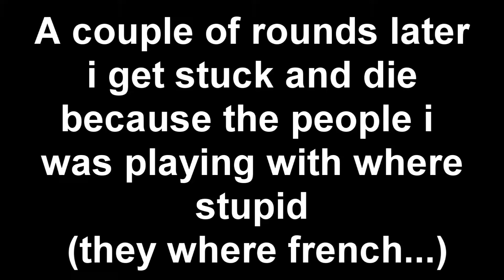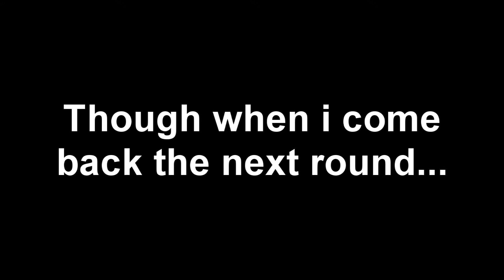Black ops Zombies: Kino der Toten 2 Rayguns 2 random boxes =P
I was playing some zombies with two french people (who where really stupid) and got a raygun, then i died and lost it, but got another one on the first random box when i got back =). My friend was at my house at the time (he slept over too, this was like 2am lol), and i said "it'd be really awesome if i got a raygun" and i actually got one =P

I think im going to try and upload a bit more, i have some stuff i'm going to upload, i just forget to lol =P. I mostly play Zombies on Black ops and Cod4 atm, so most videos will be zombies, though i have Black ops gameplay too. Im thinking of maybe making a commentary too =D